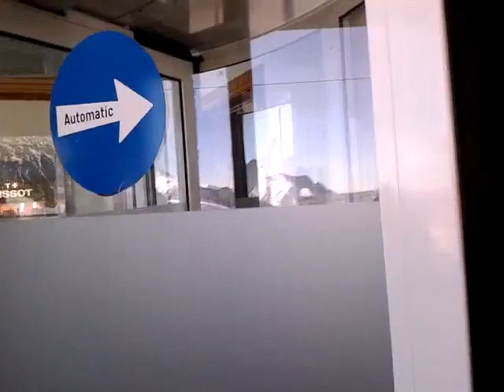Top of the EUROPE Jungfraujoch Switzerland 🇨🇭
The Top of Europe is a high-altitude building located in the Swiss canton of Valais. It overlooks the eternal snows of the Aletsch Glacier from the south side of the Jungfraujoch, at a height of 3,454 metres above sea level.